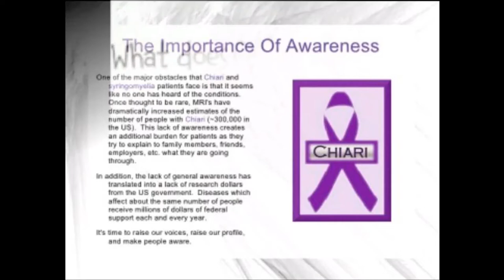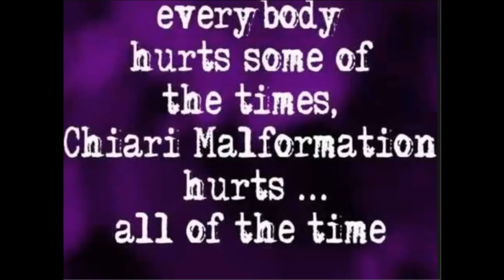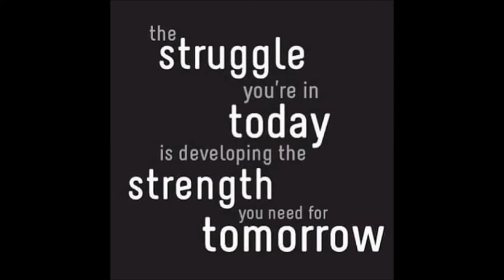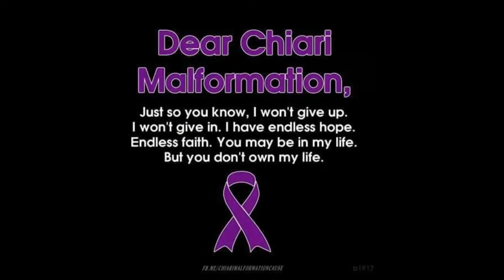Chiari Malformation Heidi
Chiari Malformation was discovered in the late 1800s by Hans Chiari during and autopsy and they named the malformation of the skull after that doctor. Sadly here it is 2018 and we still don't know much about chiari. Its a malformation of the skull where your skull is to small for your brain and pushes your brain downward into your spinal column and causes your brain to herniate. This video was made in hopes to spread awareness about chiari and get our stories out there.  There are many symptoms to chiari and may include Migraines, neck pain, fatigue, insomnia, muscle weakness, memory loss, vision problems, low blood pressure, high blood pressure and the list goes on.